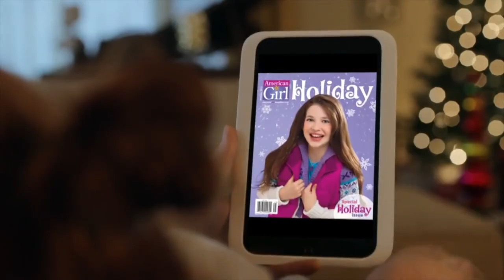Barnes And Noble Reminds People Of The Joy Of Real Books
With the rise of digital books and e-readers, Barnes and Noble is reminding customers of the joys of real books. TC Newman (@PurpleTCNewman) shows the new ad.